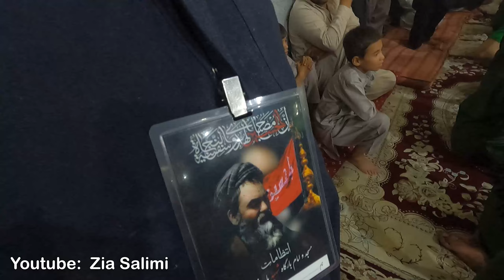شب هشتم محرم مسجد مزاری نیو هزاره تاون کویته پاکستان و نوحه خوانی خیلی عالی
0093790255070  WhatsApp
zia salimi#
abe sakin#
hazara town